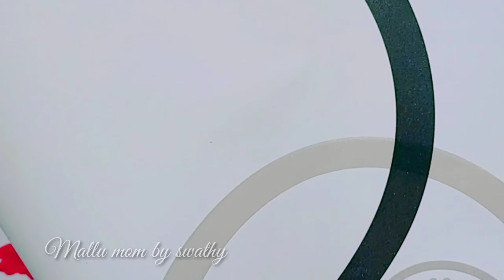32 വർഷം പഴക്കമുള്ള ടേബിൾ പുതുപുത്തൻ പോലെ ആക്കിയെടുത്തല്ലോ..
പഴയ ടേബിൾ പുതിയത് പോലെ ആക്കിയെടുത്തതു കണ്ടോ...ചുമ്മാ ഒരു രസം

Instagram mallu mom by swathy

കുറച്ചു സൂത്രങ്ങളും കുറച്ചു കാര്യങ്ങളും

ഇത്രേ അധികം പറയാൻ ഉണ്ടായിരുന്നോ എനിക്ക് നിങ്ങളോടു

എന്റെ കണ്ണമോനു ശരിക്കും എന്താ സംഭവിച്ചേ